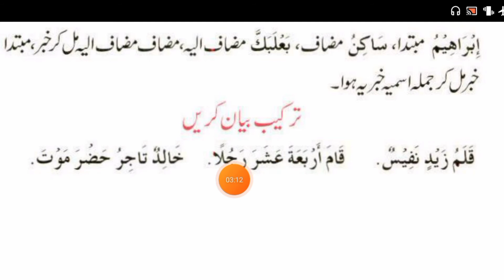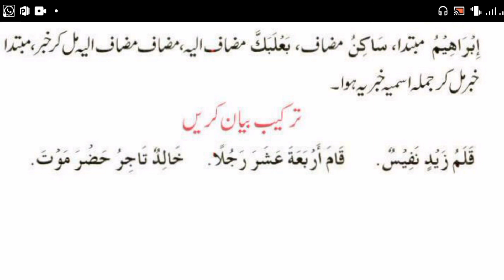16 | tarkeeb | ترکیب | ilmun nahwa | علم النحو پشتو | Mufti Syed Amin Shah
علم النحو پشتو
Mufti Syed Amin Shah Haqqani
ilmun nahwa poshto
علم النحو سیکھنے کے لیے نہایت آسان اور بہترین کتاب
درس 16
 tarkeeb
ترکیب
مرکب غیر مفید
علم النحو پشتو کے اس درس میں آپ کتاب میں دئے گئے تین جملوں کی ترکیب سیکھیں گے جس سے آپ پر یہ بات بخوبی واضح ہوجائے گی کہ مرکب غیر مفید پورا جملہ نہیں ہوتا بلکہ جملہ کا ایک حصہ ہوتا ہے۔